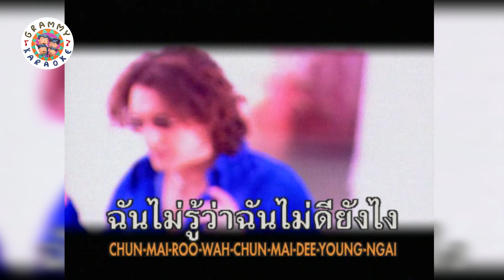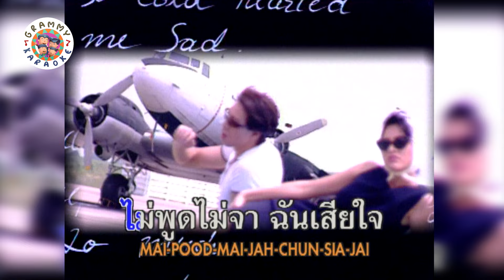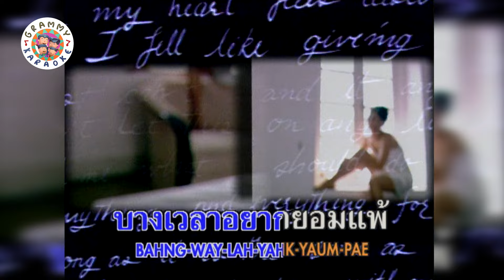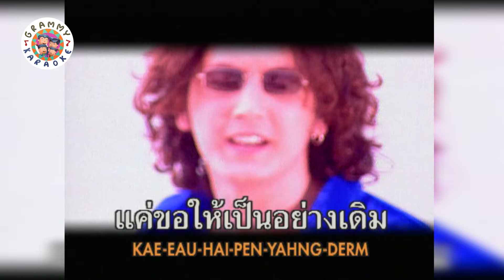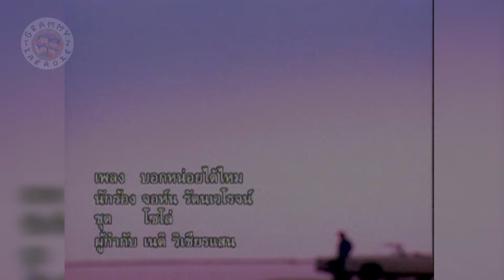คาราโอเกะ บอกหน่อยได้ไหม - จอห์น รัตนเวโรจน์